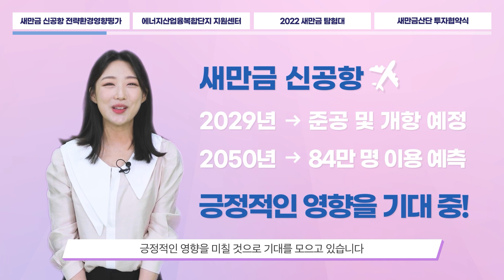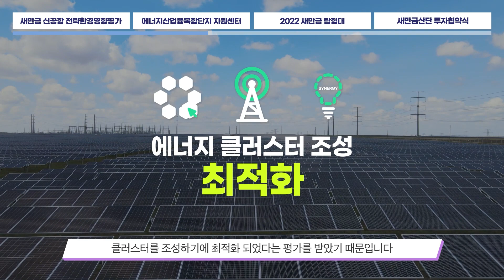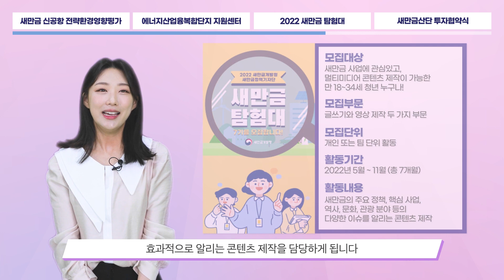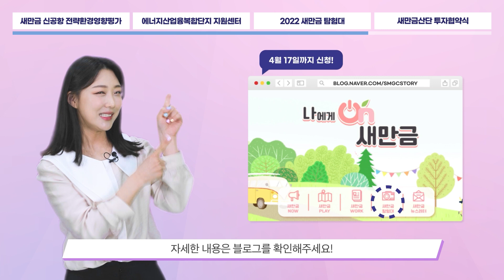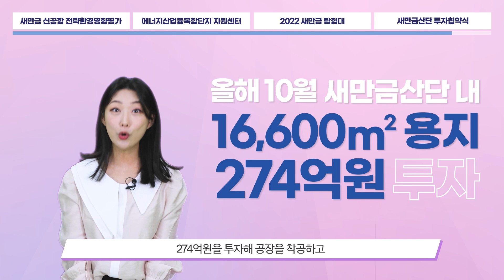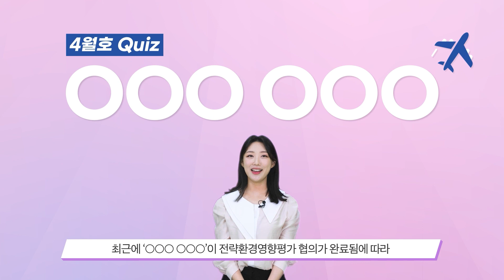【새만금사용설명서】ㅣ4월호ㅣ새만금 신공항 전략환경영향평가ㅣ에너지산업융복합단지 지원센터ㅣ2022 새만금 탐험대ㅣ새만금산단 투자협약식ㅣ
봄바람 휘날리며 ~
활짝 피어난 봄꽃들과 함께 🌸
4월 에도 어김없이 새만금 소식이
찾아왔습니다. 💌

📌타임라인📌
0:00 오프닝
0:22 새만금 신공항 전략환경영향평가
1:36 에너지산업융복합단지 지원센터
3:09 2022 새만금 탐험대
4:25 새만금산단 투자협약식
5:50 어김없이 돌아온 퀴즈 시간!

최근에 '○○○ ○○○'이 전략환경영향평가 협의가 완료됨에 따라
사업 추진에 가속도가 붙을 전망인데요.
동북아시아 물류의 중심으로 자리 잡을 이곳!
빈칸에 들어갈 단어는 무엇일까요?

퀴즈의 정답을 맞혀주신 분께는
추첨을 통해 달콤한 선물을 드립니다!

✔이벤트기간: 2022년 4월 8일~4월 15일
✔당첨자발표: 2022년 4월 26일
✔경품: [스타벅스] 아이스 카페모카 (5명)

✔참여방법
② 새만금 사용설명서 영상 끝까지 감상하기!
③ 본 게시물 댓글에 정답 작성하기